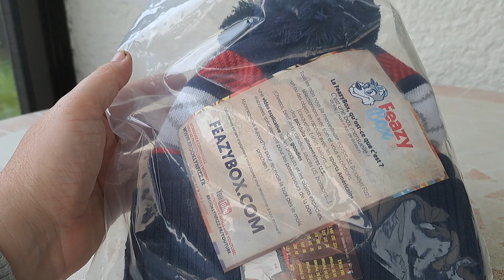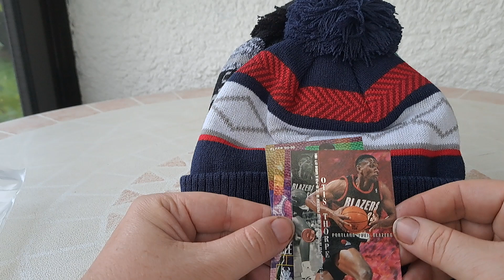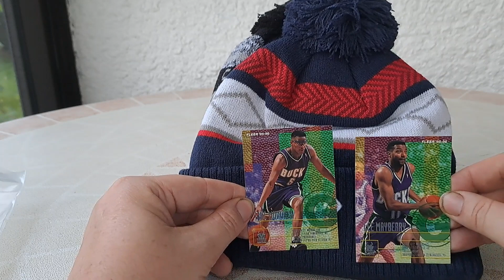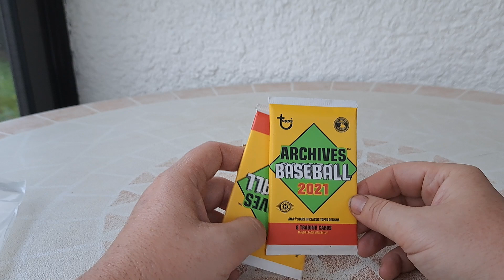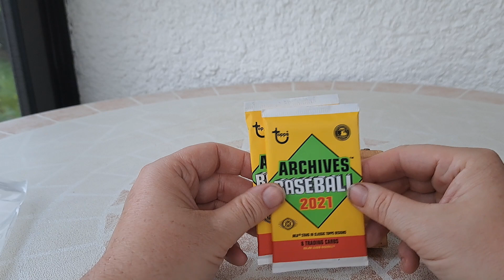US sports merchandises recently bought from a french seller